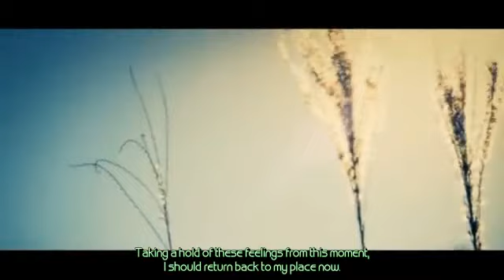[ENG] Lee Seung Gi 이승기 - Heritory Travel Story